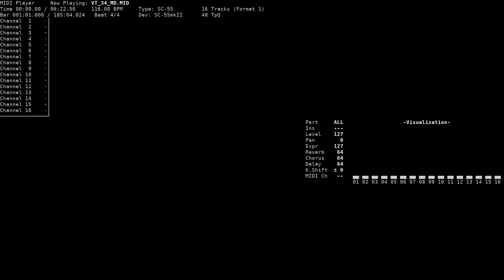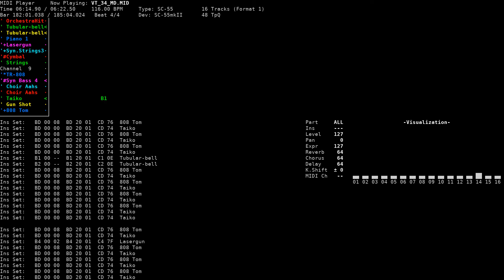Altar -Altar- - Brandish VT (NEC PC-9801, SC-55/SC-88)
Title: Altar -Altar- / 祭壇 -altar-
Game name: Brandish VT / ブランディッシュVT
Composer: Falcom Sound Team jdk
System: NEC PC-9801
Sound version: SC-55/SC-88
Playback device: Roland SC-55mkII
Source: game rip (VT_34_MD.M_, TotalSoundDriver format), converted to MID using tsd2mid